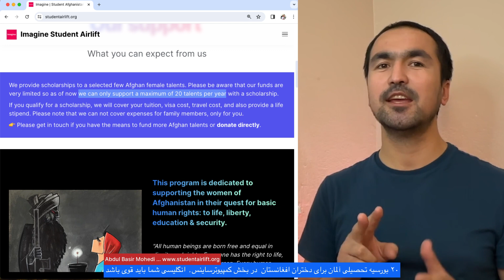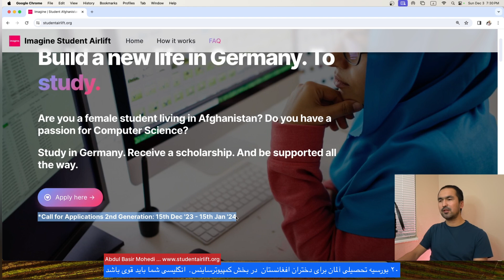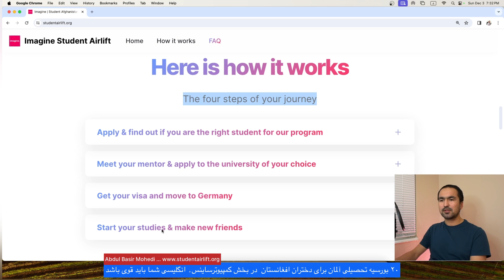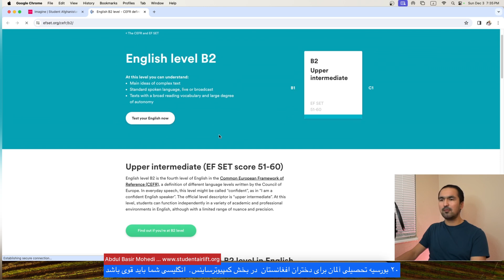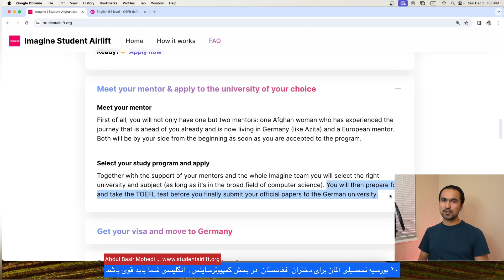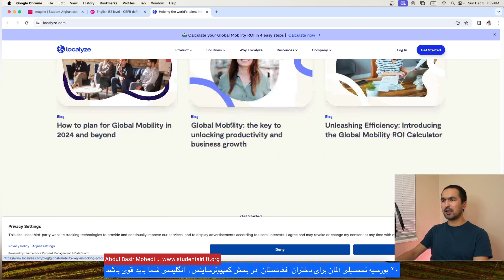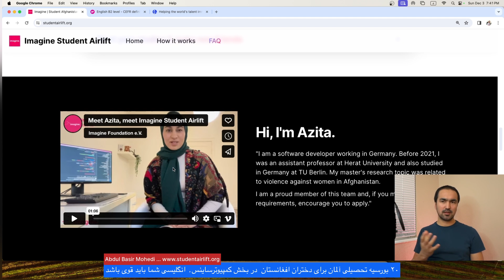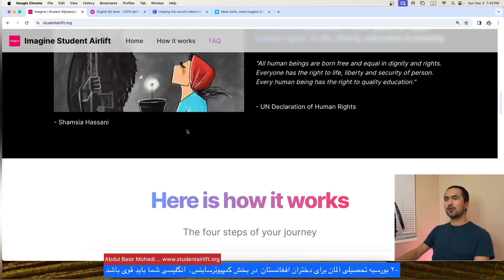۲۰ بورسیه تحصیلی آلمان برای دختران افغانستان٫ کمپیوتر_ساینس | Imagine Student Airlift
۲۰ بورسیه تحصیلی آلمان برای دختران افغانستان٫ کمپیوتر_ساینس | Imagine Student Airlift

سازمان Imagine Fundation به تعداد ۲۰ بورسیه تحصیلی را در بخش کمپیوتر ساینس برای دختران افغانستان اعلان کرده است. زمان درخواستی از ۱۵ دسامبر ۲۰۲۳ آغاز شده و تا ۱۵ جنوری ۲۰۲۴ به مدت یک ماه ادامه خواهد داشت.
جزییات بیشتر را در ویدیو ببینید.